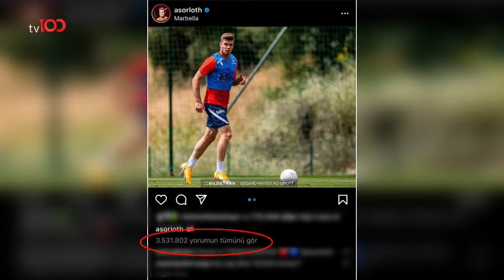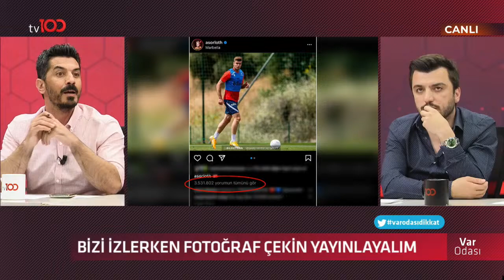Ertem Şener: Sörloth sen kimsin ya!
Emre Bol, Evren Turhan, Bışar Özbey ve eski FIFA hakemi Deniz Ateş Bitnel; Ertem Şener ile VAR Odası programına futbolun gündemini yorumluyor

TÜRKSAT 4A
Frekans: 12729
Sembol: 30000
Polarizasyon: V (Dikey)